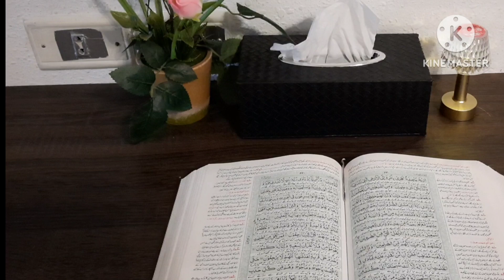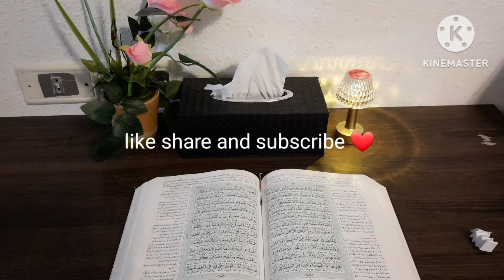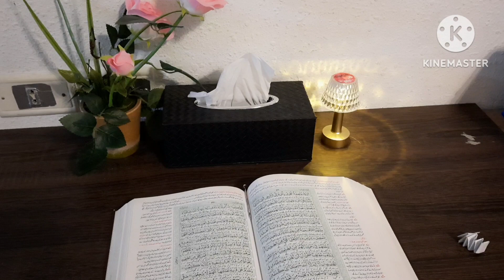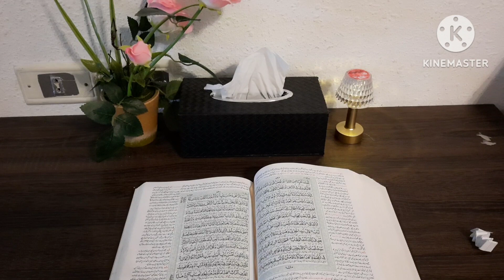Hazrat Ayub AS ka waqia|Hazrat Ayub ka qissa